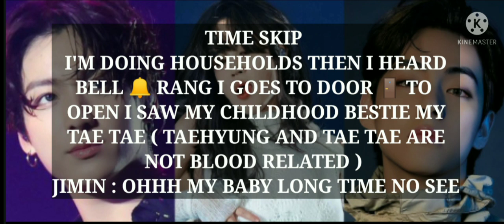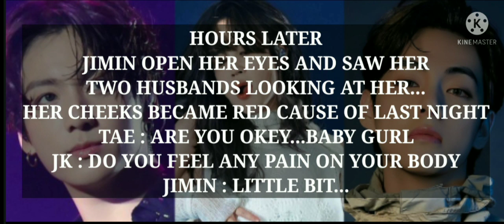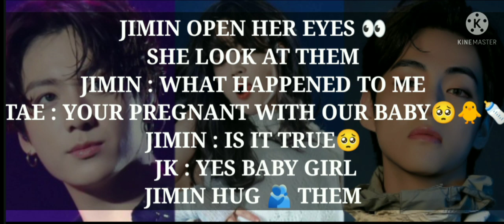𝐕𝐌𝐈𝐍𝐊𝐎𝐎𝐊 𝐅𝐅 ll 𝚆𝙷𝙴𝙽 𝙷𝙴𝚁 𝙲𝙾𝙻𝙳 𝙷𝚄𝚂𝙱𝙰𝙽𝙳'𝚂 "𝙳𝙾 𝙸𝚃" 𝚆𝙸𝚃𝙷 𝙷𝙴𝚁 𝙵𝙾𝚁 𝚃𝙷𝙴 𝙵𝙸𝚁𝚂𝚃 𝚃𝙸𝙼𝙴😈💦 ll